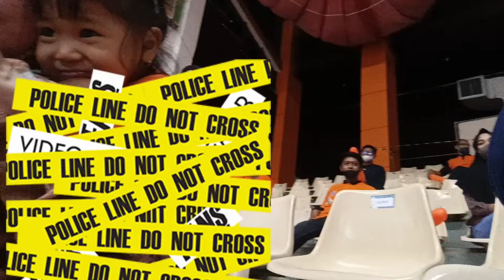Heboh banget jadi suporter sampai kakak nangis | Daily Vlog